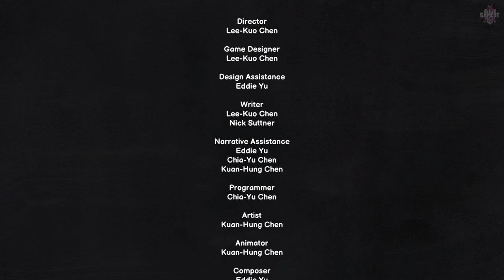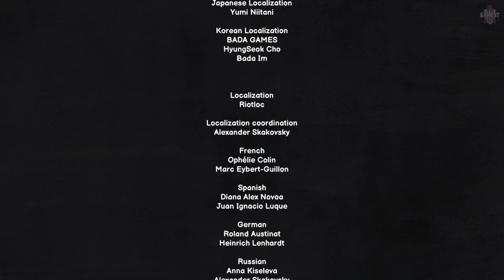Carto Full Game Gameplay Walkthrough | ENDING & CREDITS (No Commentary)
Carto is a chill adventure game wrapped around a unique, world-shifting puzzle mechanic. Use this power to explore mysterious lands, help a quirky cast of new friends, and guide Carto on her journey home.

Separated from her Granny during a storm, young Carto must use her innate cartography powers to map and manipulate the world around her on her quest to be reunited. As she discovers new “pieces” of the game map, players can rearrange them to shape the levels themselves - unlocking new paths, puzzles, and story moments.

Carto will traverse strange new lands, learn their cultures, and enlist the help of new friends along the way in this hand-crafted adventure.

It is developed by Sunhead Games and published by Humble Games and released on 27 October 2020 on PC, Playstation 4, Xbox, and Nintendo Switch.

►Timeline:
Intro - 0:00
Carto Chapter 1 - Island - 0:06
Carto Chapter 2 - Greenland - 21:34
Carto Chapter 3 - Forest - 51:38
Carto Chapter 4 - Chalet - 01:29:22
Carto Chapter 5 - Desert - 01:47:36
Carto Chapter 6 - One with the Woods - 02:14:13
Carto Chapter 7 - Volcano - 02:37:01
Carto Chapter 8 - Fishtival - 03:04:30
Carto Chapter 9 - Iceberg - 03:35:58
Carto Chapter 10 - Clouds - 04:15:28
Credits - 04:51:43
End Credit Scene - 04:57:27
Outro - 04:58:56

► Please Show your LOVE & SUPPORT by LIKING and SHARING the Video.

I promise to bring such good quality content on a Regular Basis and will show you a variety of games only on GAME-IT NATION.

► Facebook.com/gameitnation

► Instagram.com/gameitnation

► Twitter.com/gameitnation